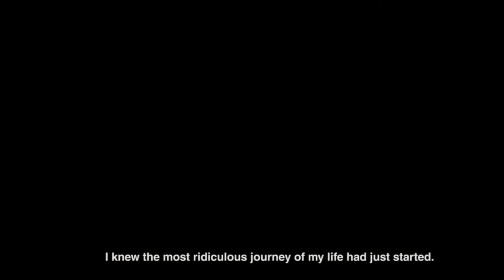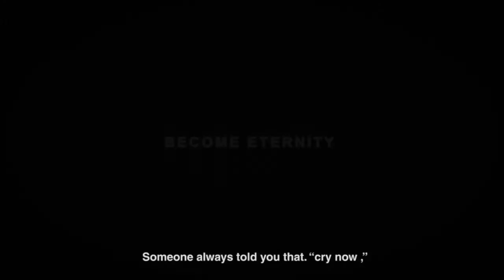[Trailer] 10/10《父後七日》雙導演Q&A 10週年海外特映 英文字幕版 7 Days in Heaven, English Subtitles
10/10 Sat. 3PM PDT《父後七日》“7 Days in Heaven” 2010, Online Screening (English Subtitles) and Directors Duo Q&A

雙十 雙導演Q&A 雙向影藝會社海外免費WebEx特映 十週年暨三金影帝吳朋奉紀念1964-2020  林榮三文學獎首獎改編 美西時間下午三點開場 主持人曾智寧

台灣電影新興大師II 王育麟導演 特選回顧展 “AÌ2020愛與包容” 矽谷Online台灣電影秀

“我這一生，最最荒謬的旅程 即將啓動… ”

黑色幽默悲喜劇情片。第二屆林榮三文學獎首獎得主劉梓潔散文作品改編劇本並加入執導。第47屆金馬獎/第12屆台北電影獎 最佳編劇 劉梓潔；最佳男/女配角 吳朋奉/張詩盈

【RSVP+Details 報名+細節】 額滿截止。

“7 Days in Heaven”
2010∣92min∣Color∣Fiction∣Mandarin, Taiwanese
A dark and poetic comedy, 7 Days in Heaven centers on one woman's experience of the death and funeral of her father. Mei, resolutely urban, makes her way back to her rural hometown, where she and her brother endure a series of arcane and elaborate funeral rites. Their frustrations are frequently punctuated by genuine feelings of loss.
Co-directors Yu-Lin WANG and Essay LIU (who also wrote the screenplay based on her prose piece of the same title) deliver a film that assumes a lighthearted approach to its otherwise severe themes of death and grief. Emotionally complex and often ironic, the film investigates the turbulent spectrum of emotions associated with the passing of a loved one and the vagaries of modern-day death with a humorous touch that is both direct and heartfelt.

See above Eventbrite page for more details.

7daysInHeaven.mp4